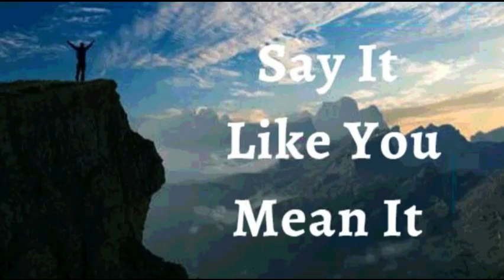18th October 2022 Say It like You Mean It (Audio in English)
18TH OCTOBER 2022

FAITH DECLARATIONS

I DECLARE breakthroughs are here and now in my life, sudden bursts of God’s goodness. Not a trickle. Not a stream. But a flood of God’s power. A flood of healing. A flood of wisdom. A flood of favor. I am a breakthrough person and I choose to live life, breakthrough minded. God always overwhelms me with His goodness and with His favor. This is my declaration.

I am a well-watered garden. Streams of healing waters flow from me to everyone. I don’t contract or transmit sickness. The good life is mine, health is mine, and joy is glowing in my spirit. My life is a complete testimony, that there’s a higher life in Christ. Praise God, Hallelujah!

I SHALL HAVE WHAT I SAY, IN JESUS' NAME (Jn 14:13)

I AM STRONG (Eph 6:10)
I AM HEALTHY (1 Pet 2:24)
I AM BLESSED (Eph 1:3)
I AM POWERFUL (Is 40:29)
I AM ANOINTED (1 Jn 2:20)
I AM FREE (Jn 8:36)
I AM THE BELOVED OF GOD (Mk 1:11)
I AM A PRECIOUS SEED (Lk 8:15)
I AM FULL OF SAP AND GREEN IN THE LORD (Ps 92:14)
THINGS ARE ALWAYS WORKING OUT FOR ME IN JESUS' NAME (Rom 8:28)

Shalom